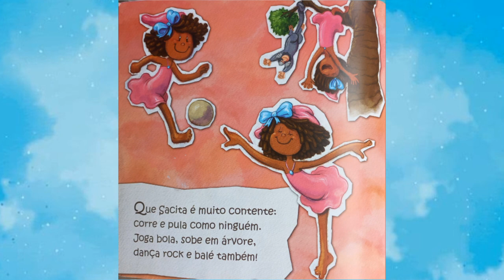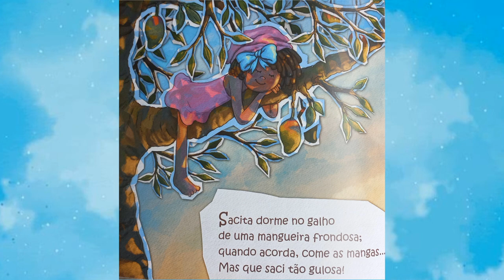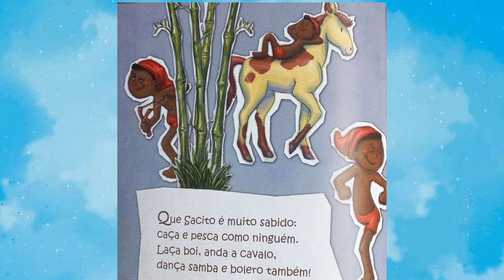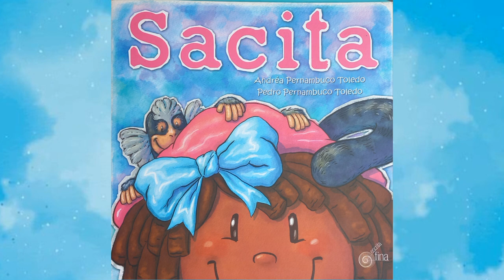Sacita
Olá pessoal, a história de hoje é:
Autores: Andréa Pernambuco Toledo
Pedro Pernambuco Toledo